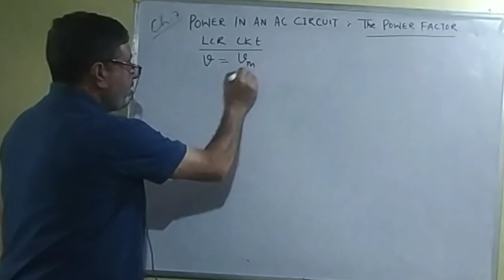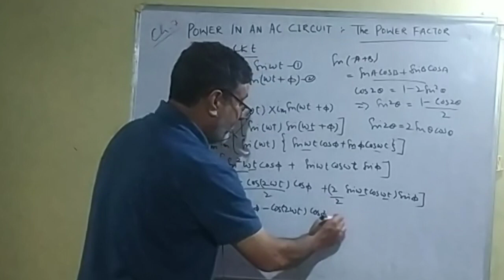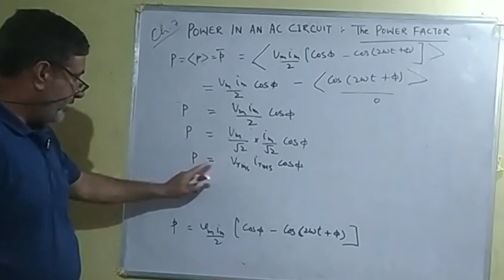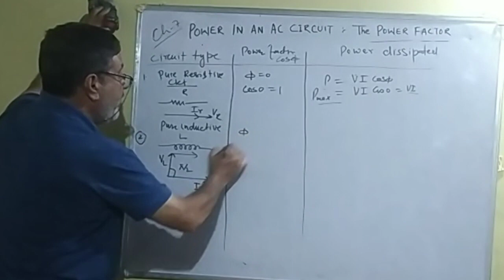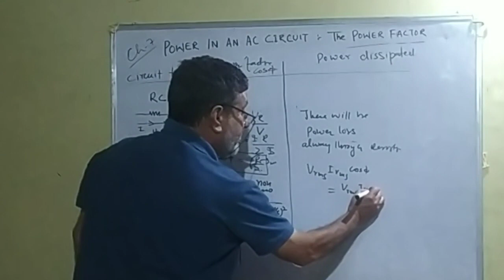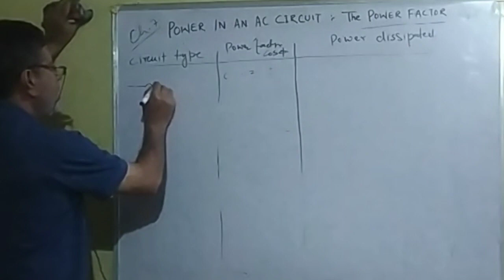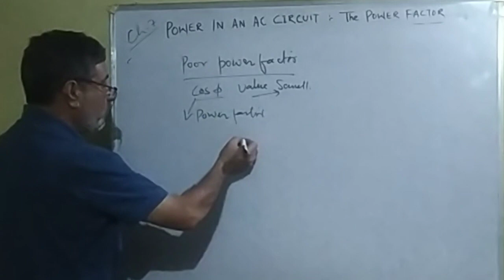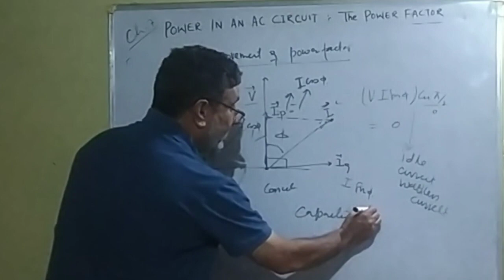Alternating current Power in AC circuit wattless current wattfull current class_ 12th physics